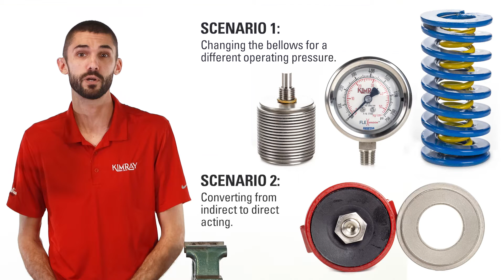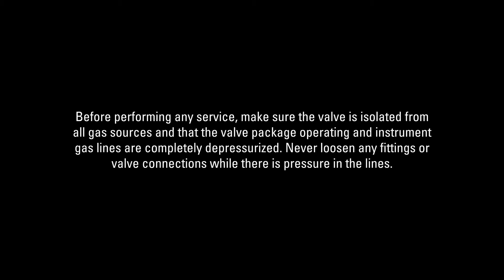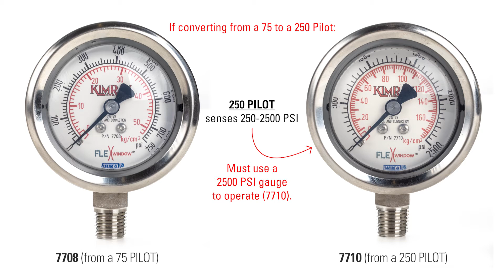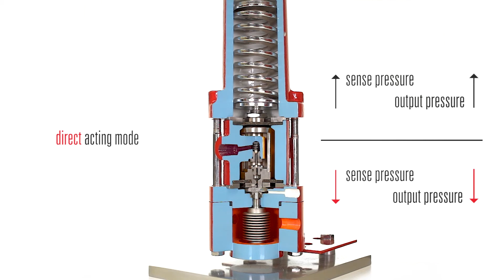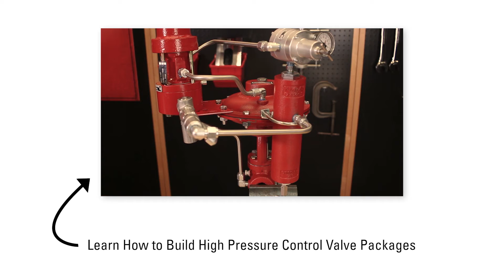Kimray Conversion: High Pressure Pilot | Changing Bellows and Fail Safe Position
In this video, we cover two scenarios for the Kimray Bellows Controlled Pressure Pilot:
1. Changing bellows for a different operating pressure
2. Converting from indirect acting to direct acting for repurposing from back pressure to pressure reducing operation (changing valve fail safe position).

TIMESTAMPS:
0:00 Pressure Pilot Overview
0:42 Changing Bellows
4:10 Pressure Gauges
4:42 Convert Indirect (Reverse) to Direct Acting